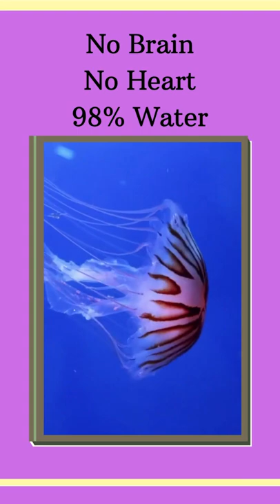Amazing Animals - Fun Facts about Jellyfish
Did you know this fact about jellyfish : 1 species was officially declared the only immortal creature on Earth !
Jellyfish can regenerate body parts !